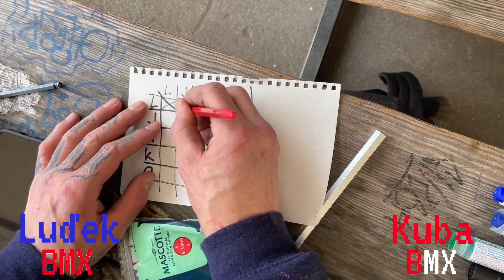GAME OF WAFAK-LUDĚK vs. KUBA